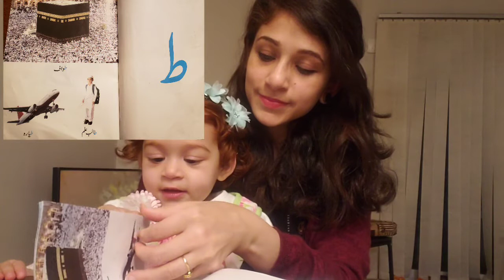Learn Urdu Qaida Haroof e Tahaji Lesson 3/ Alif Bay Pay/ Urdu Alphabets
We have covered Urdu Letter Ray to Fay in this lesson with a book shown on left side of the screen.
Join us in our Urdu lessons and Urdu stories as me and Asmara exploring and showing you the fun side of Urdu Language. I live in America and trying to promote my mother tongue through our channel. if you like our videos do susbcribe to our channel and share your it with your friends and family.